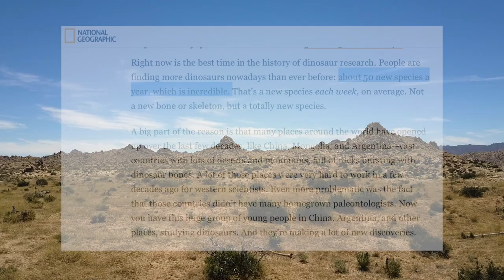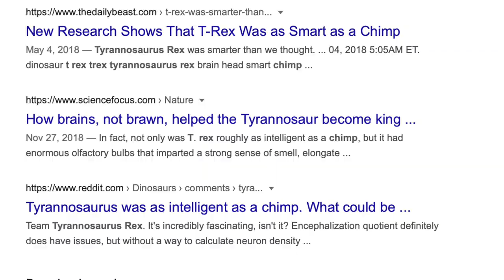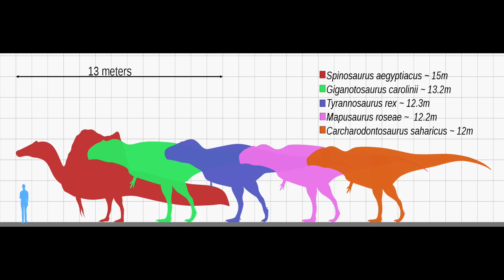Why the T-Rex is King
Let's take a look at some of the things that make T-Rex a great dinosaur.

*** In the video I said that Spinosaurus and Giganotosaurus were larger than the T-rex. In reality, though, even though they were longer, the T-rex was larger by overall mass and therefore I was wrong to say Spinosaurus and Giganotosaurus were larger. Apologies